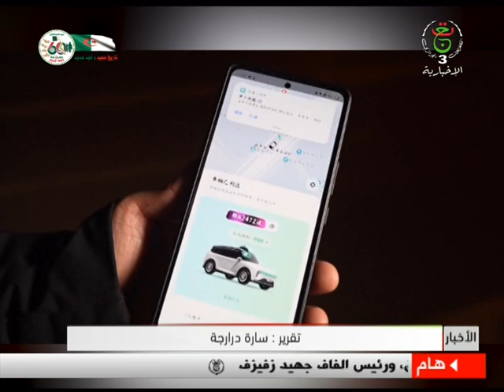أخبار دولية متفرقة